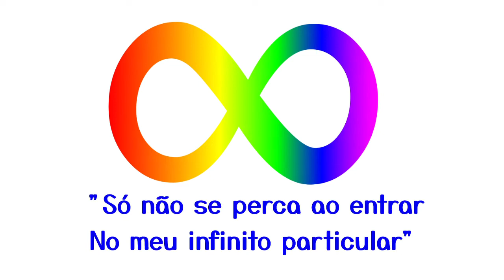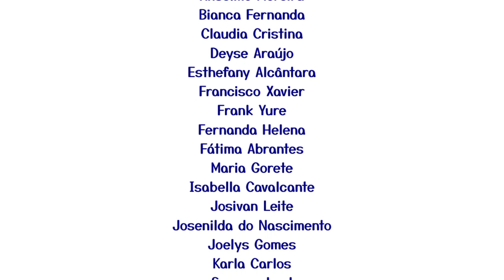Semana do autismo 2022. CODEI / FUNAD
Quem passa nas nossas vidas, não passa sozinho sempre deixa um pouco de si, e leva um pouco de nós.

Esses nossos encontros são tão únicos, cheios de significados, e ocupam um lugar muito especial, de uma preciosidade sem tamanho.

Por isso, nós somos imensamente gratos por vocês nos permitirem entrar nos seus "infinitos particulares".

Recebam essa singela homenagem que preparamos com muito carinho e afeto, para agradecer pela parceria e entrega de sempre.

Com amor,
equipe da CODEI/FUNAD.